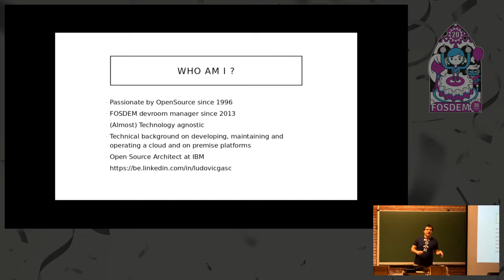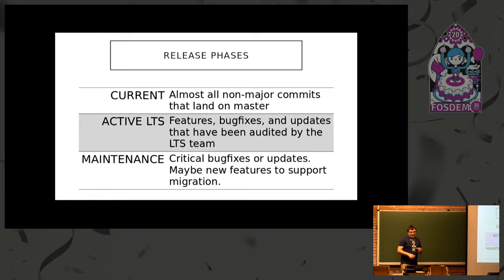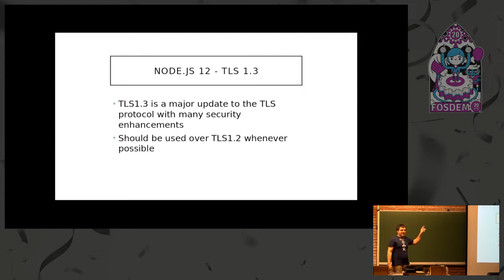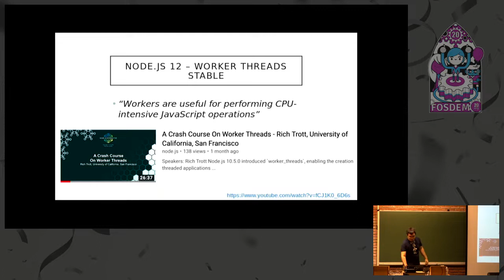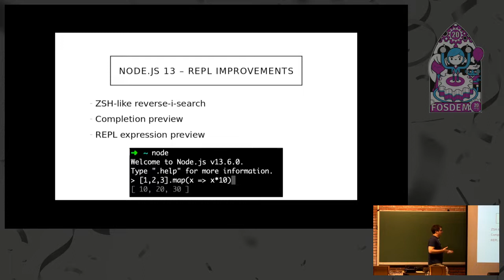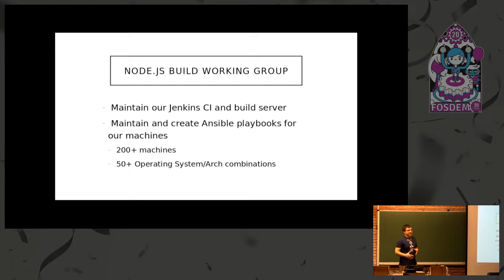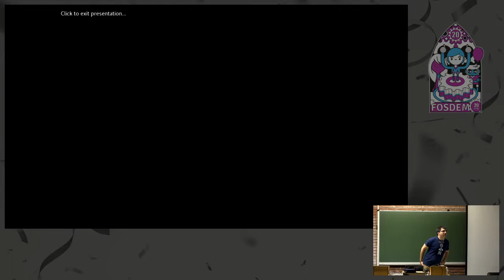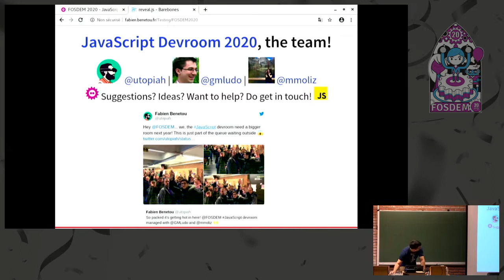State of Node.js Core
by Ludovic Gasc

Node.js is now over a decade old. With Node.js 12 just entering into long-term support, and Node.js 13 being released, let us take a look at the new features, breaking changes, and what is next.
Node.js is an open-source, cross-platform, JavaScript runtime environment that executes JavaScript code outside of a browser.

Corporate users of Node.js software include Groupon, IBM, LinkedIn, Microsoft, Netflix, PayPal, SAP, Walmart, and Yahoo!.

(Ludovic Gasc replaces Bethany Griggs as speaker.)

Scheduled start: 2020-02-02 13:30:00